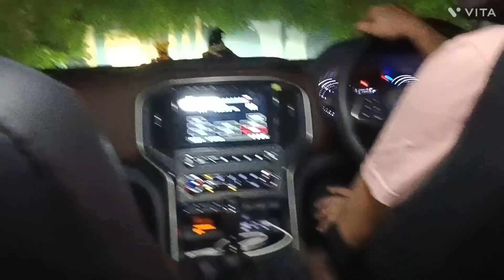It's fun time 😀